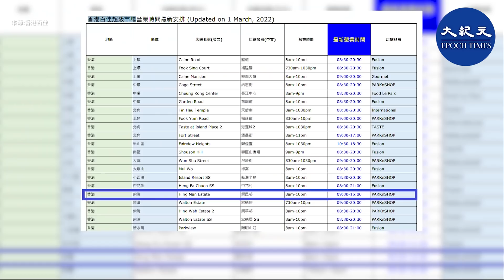疫情下商店經營艱難，多間超市、連鎖店宣布停業或縮短營業時間